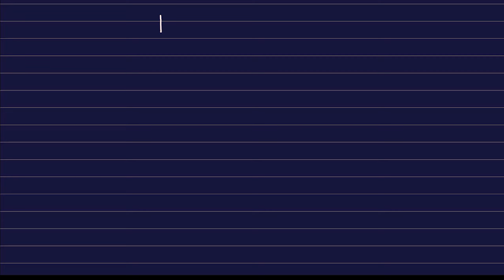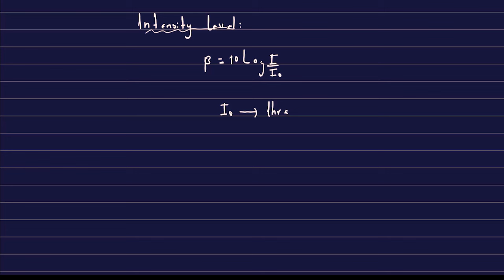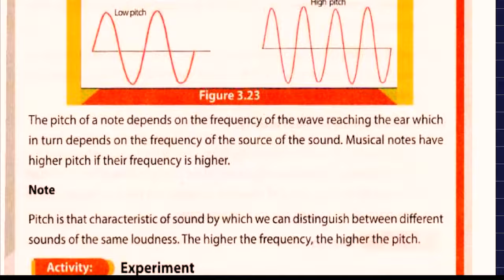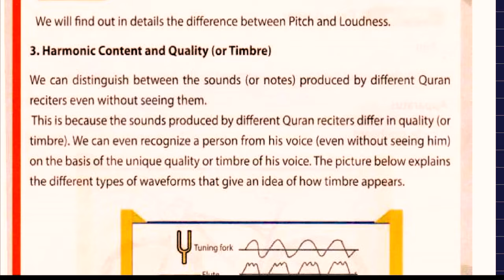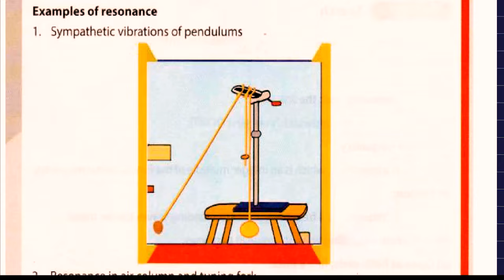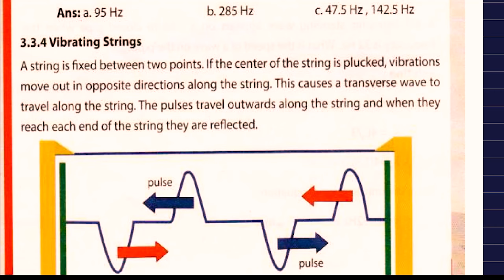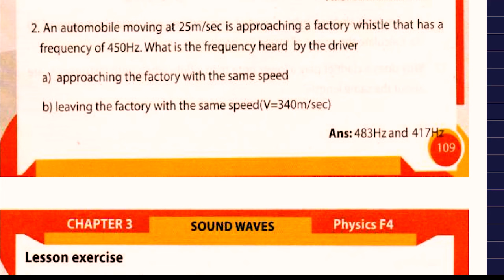12th Class | Physics | Chapter 3 | Sound Waves | Lec.02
During this video you will be able to understand sound wave in a way  that you can attend the exam.